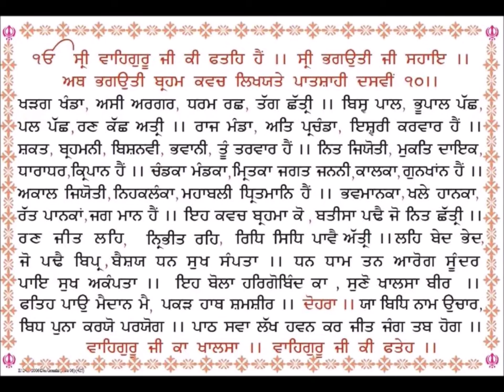Brahm Kavach (Complete) 11 times